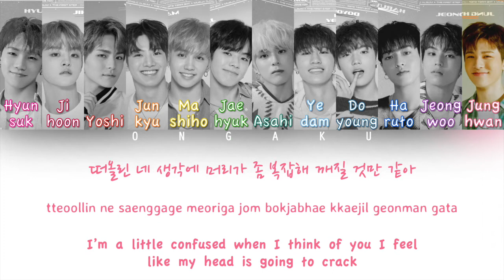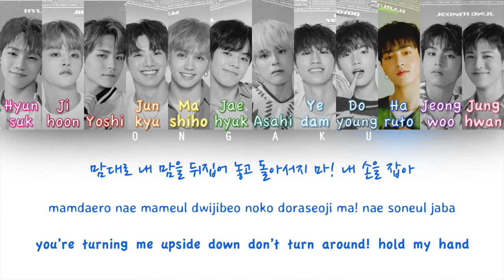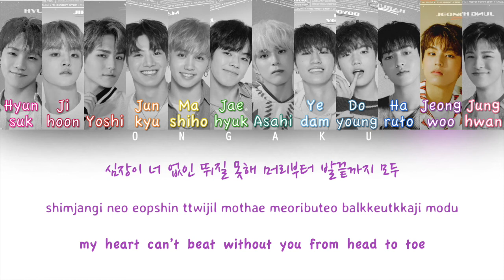TREASURE (트레저) - I LOVE YOU (사랑해) | Color Coded HAN/ROM/ENG Lyrics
Track: 01. I LOVE YOU (사랑해)
Album: THE FIRST CHAPTER: STEP TWO
Artist: TREASURE (트레저)
Year: 2020

All lyrics were found on colorcodedlyrics.com and genuis.com!